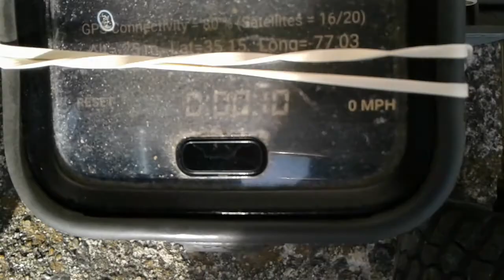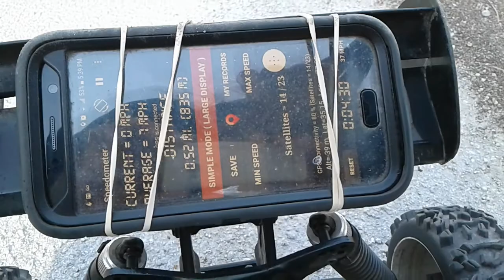My next RC "OFNA HYPER 7 RESURRECTION" Conversion/Repair pt4 Test run #2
Been in the Lab working on my Hyper 7.  Since the Teaser Vid I have been eager to Give My RC Fam a better run Vid. This is only the TESTING PHASE just to have her running. We still have a wayyyys to go as I'm learning through my testing. A bigger, better motor is needed and the ESC will be changed first😂😂😰. I made me a battery tray for her and used the receiver box for my esc and receiver after slightly modding. I ha've to order or find some decent battery straps but so far so she is GREAT. 37mph so far on 3s👍👍, I'm not complaining😂😂😰. I also brought out the Stampede to test since having to replace a Lot of items. She is almost back to Brand New Stock form. The only thing I may not replace is shocks and transmitter/Receiver. I switched to 32 pitch gearing and a 3660 size motor. Next will be the gearbox housing and body mounts. The plan is to keep her Fresh in case one of my Homies around my Area ready to jump in the game✊. I'm sorry😃..on to the show👏👏